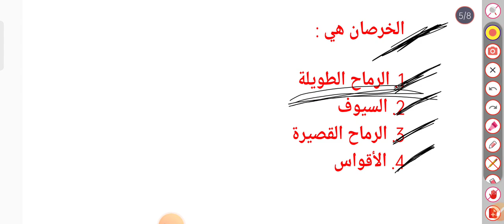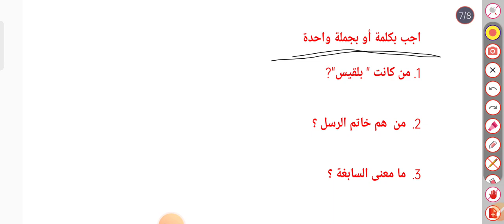Alim suggestion // . আলিম সাজেশন। বিষয় // আরবী // পর্ব-৩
💐💐আপনাকে ARBC Education চ্যানেলে স্বাগত ।💐💐
 এটি একটি অনলাইন স্টাডি প্ল্যাটফর্ম
এখানে পশ্চিম বঙ্গ মাদ্রাসা শিক্ষা পর্ষদের আলিম ( নবম , দশম ) ও ফাজিল  ( একাদশ ও দ্বাদশ) শ্রেণীর সমস্ত আরবী বিষয় অধ্যায় ভিত্তিক খুঁটিয়ে পড়ানো হয় ।এছাড়াও ষষ্ঠ শ্রেণী থেকে অষ্টম  শ্রেণী পর্যন্ত সমস্ত বিষয় পড়ানো হয়।

আমাদের উদ্দেশ্য ।

যেহেতু ইউটিউবে মাদ্রাসা বোর্ডের আরবী বিষয়গুলি ভালোভাবে পড়ানো বা বোঝানোর মতো এই মুহুর্তে কোনো ভালো চ্যানেল নেই । তাই মাদ্রাসা বোর্ডের ছাত্রছাত্রীরা যাতে আরবী বিষয় নিয়ে কোনো সমস্যায় না পড়ে তাই এই চ্যানেলটি বানানো ।  পশ্চিমবঙ্গ মাদ্রাসা শিক্ষা পর্যদের আলিম ( মাধ্যমিক সমতুল্য ) ফাজিল উচ্চ মাধ্যমিক পরিক্ষার্থীদের আরবী ভীতি দূর করে তাদের পরীক্ষায় ভালো মার্কস পেতে সাহায্য করবে ইনশাআল্লাহ।

আজকের ভিডিওটি আলিম দশম শ্রেণীর ২০২৩ সালের ফাইনাল পরীক্ষার সাজেশন। বিষয়:- আরবী। তৃতীয় পর্ব।

Class-X.